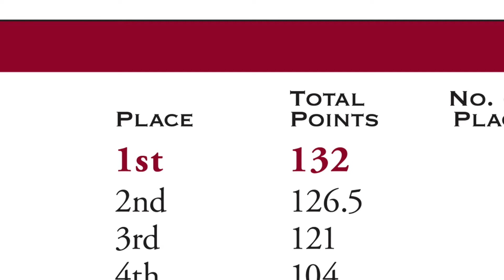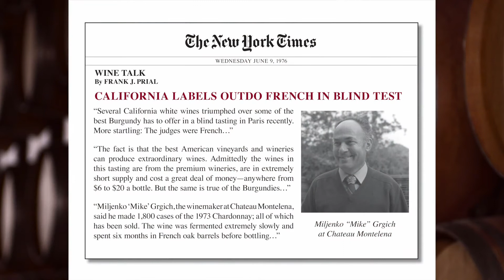40th anniversary of the Judgment of Paris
Grgich Hills Estate celebrates the 40th anniversary of the wine tasting that revolutionized the wine world.